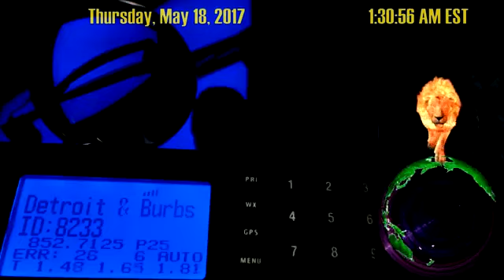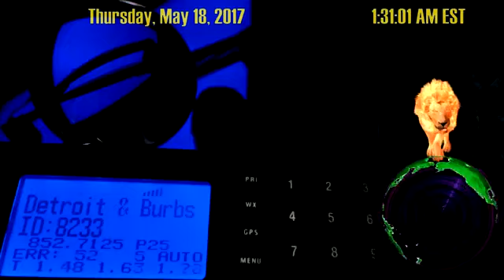Chris Cornell Death Police Scanner Clip - First Responder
Credit to Cornellathon Collective, LipStickAlley.com for locating it in my broadcast.